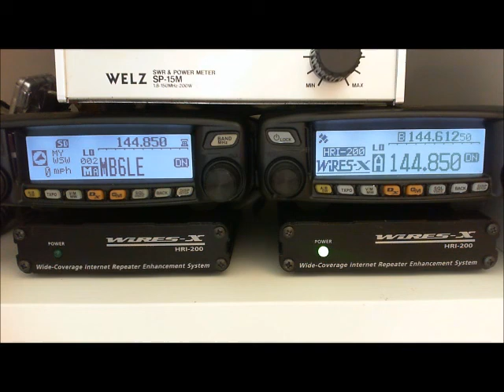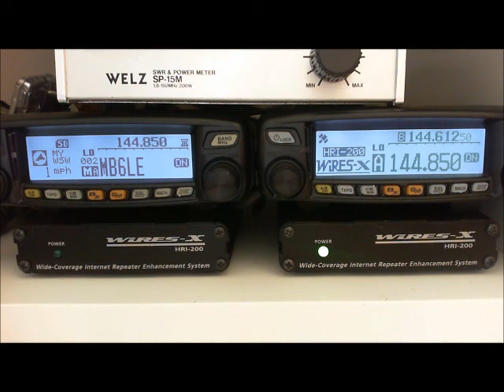What is C4FM/FUSION/WIRES-X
brief about digital radio